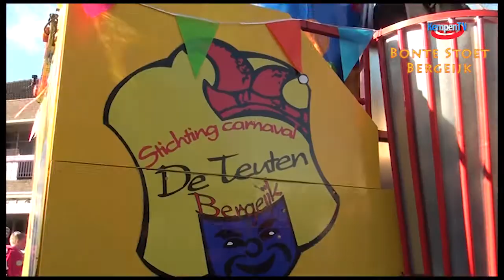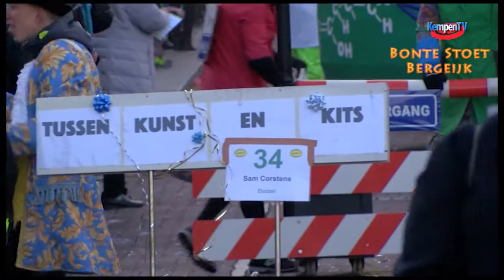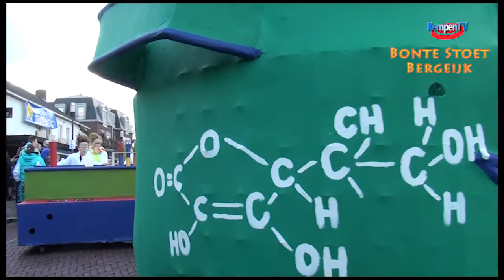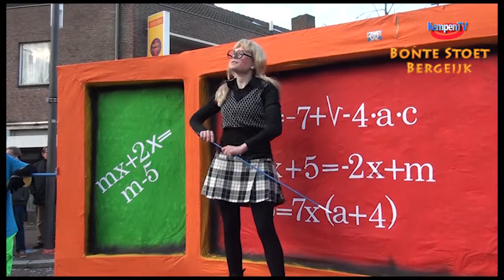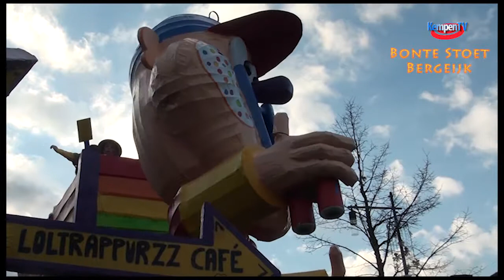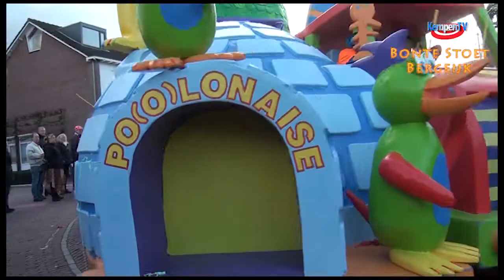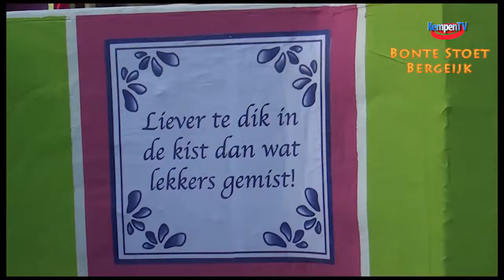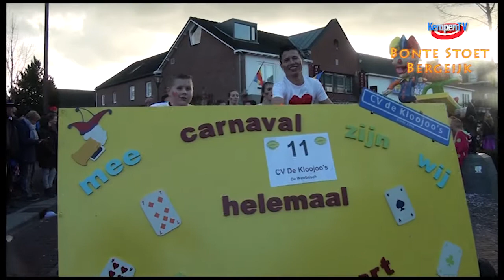2018 Carnaval Bonte Stoet Bergeijk